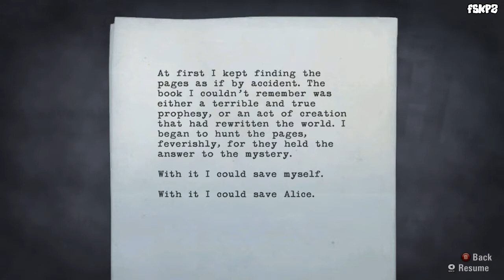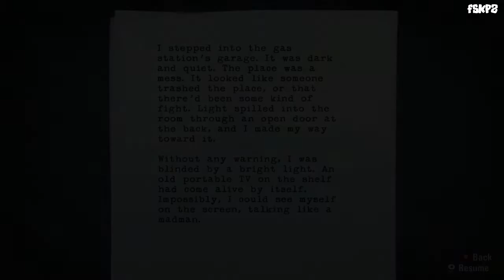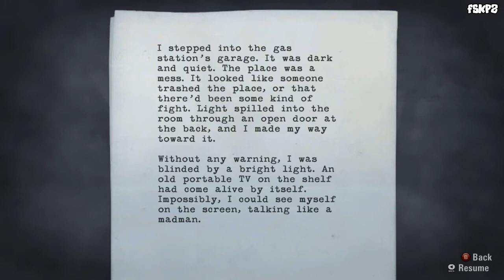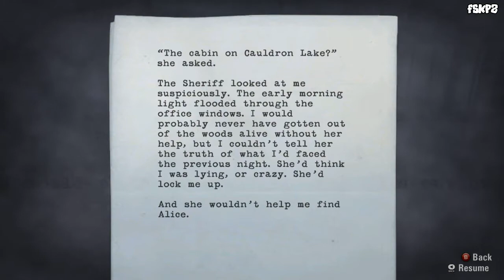Alan Wake Walkthrough - Ep4 [PC HD]